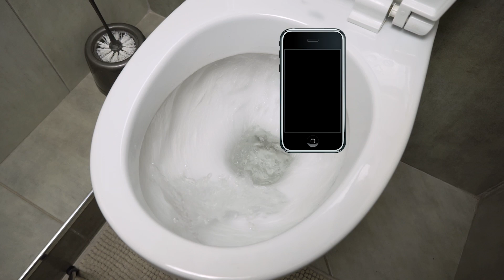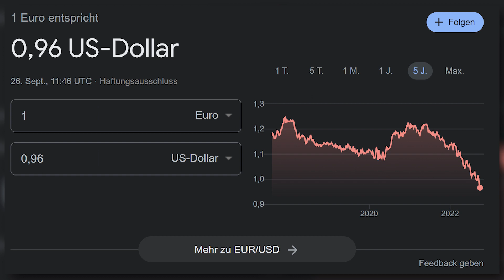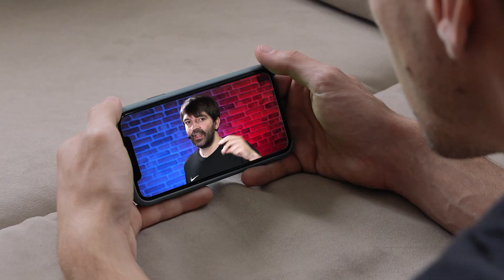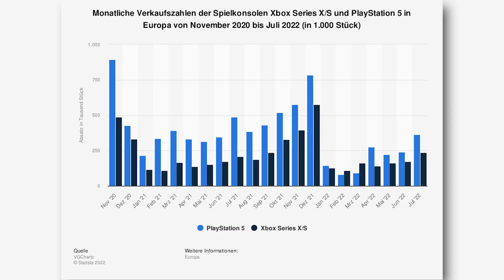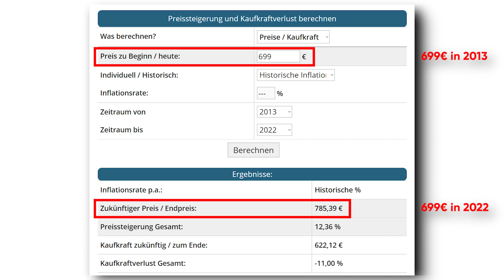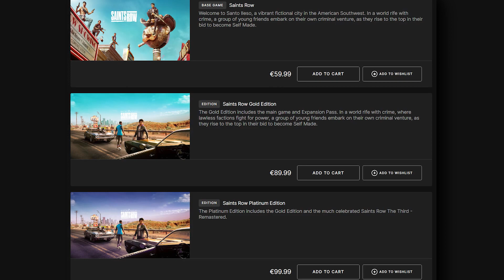Apple verarscht euch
Apple macht was, was alle machen. Und wir alle, machen es mit!

🎮 Mehr? MEHR!